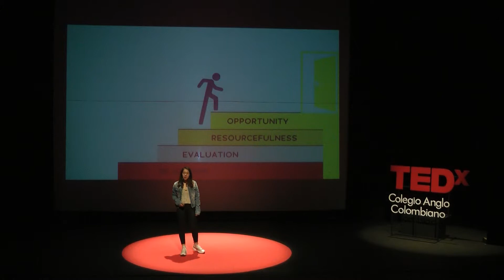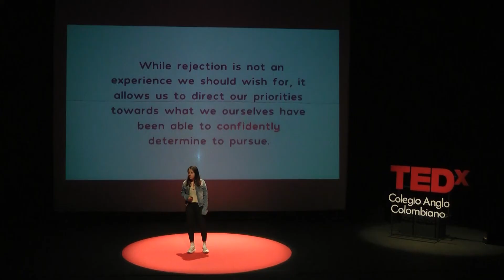The Power of Rejection | María José Vega | TEDxColegioAngloColombiano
Rejection can teach you, build you and make you develop new attributes to overcome anything. Make rejection the tool for new opportunities. Secondary student at Colegio Anglo Colombiano This talk was given at a TEDx event using the TED conference format but independently organized by a local community.